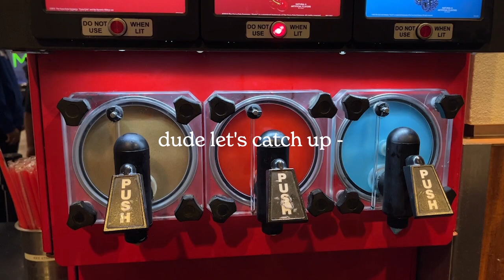dallas vlog: unboxing + exciting meetings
Let's catch up on the last few weeks, eh? It's been a while since I've vlogged regularly - and to be honest, after the Nashville trip and video I was burnt out.

GORJANA $20 towards $100+ purchase CopyAI is an AI powered copywriter that generates high-quality copy and ideas! I use it for generating content ideas, captions, and titles